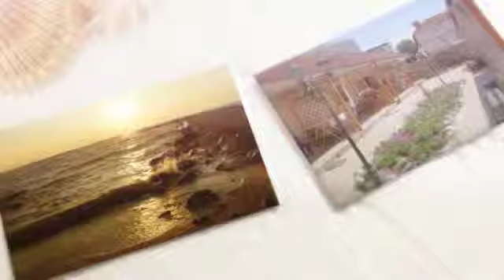зняти будиночок азовське море біля моря зупинитися в будиночку щасливцеве ціни недорого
зняти будиночок азовське море ціни зняти будиночок біля моря щасливцеве ціни зупинитися в будиночку азовське море ціни недорого 02372